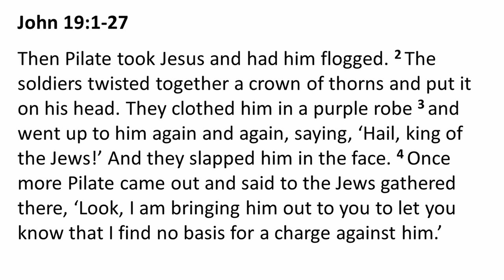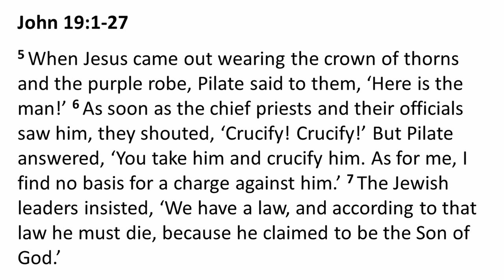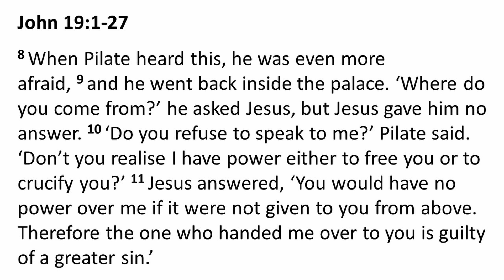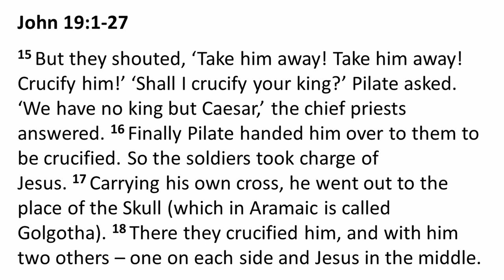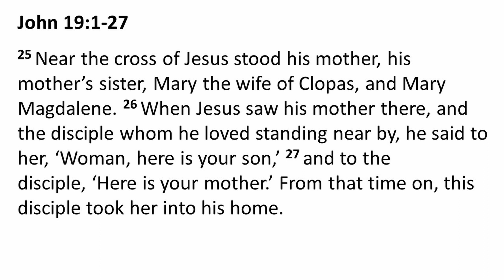Home Fellowship - Week 21